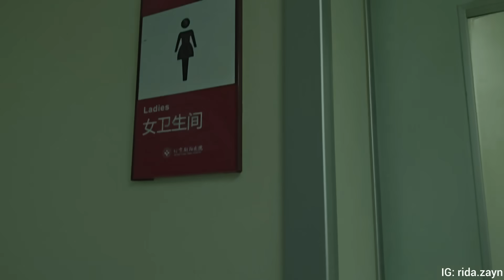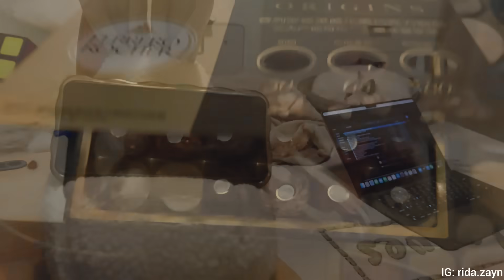A Dayout With My Chinese Friend | Obstetrics Rotations | Rida Zayn Vlogs